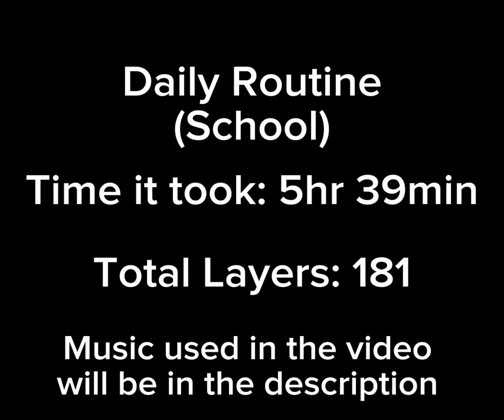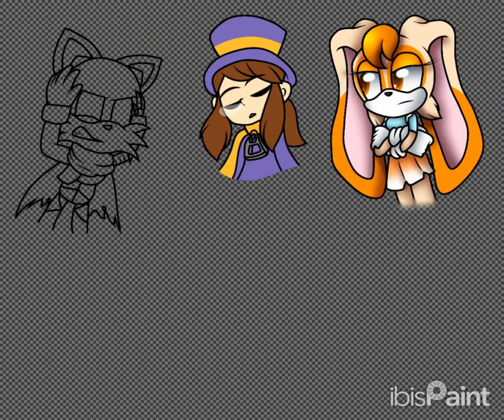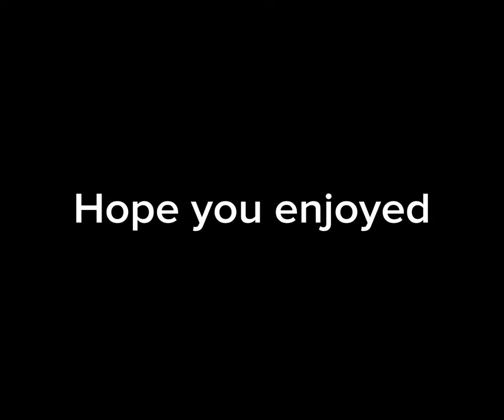Daily Routine (School) || Speedpaint || STH + Irl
Audio I used:https: //youtu.be/66oObg5Nwr0?si=y9NKJYql_t1gl1zs

Apps I used: Ibis Paint X and Capcut

Characters
Me (Irl)

Hat Kid
Phantasm

For a quick heads up, Cream, Hat Kid, and Phantasm are self-aware, and have been ever since they became embodiments.